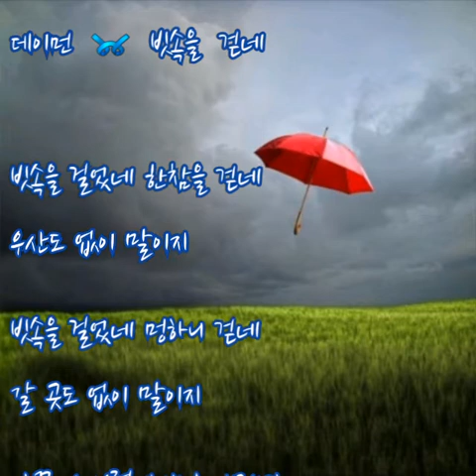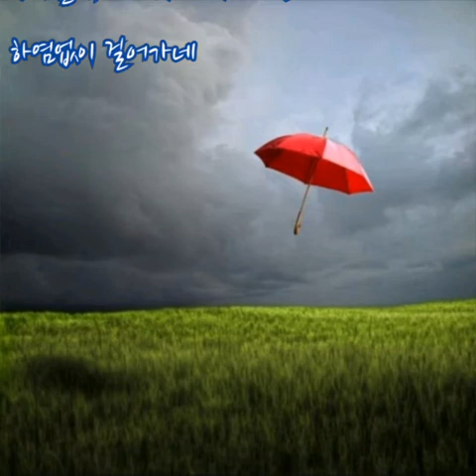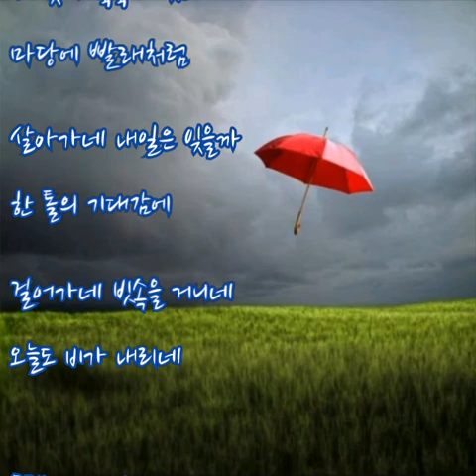데이먼 ➿ 빗속을 걷네 (가사)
데이먼 ➿ 빗속을 걷네

빗속을 걸었네 한참을 걷네
우산도 없이 말이지

빗속을 걸었네 멍하니 걷네
갈 곳도 없이 말이지

가끔 나 이렇게 비가 내리면
네 기억에 자꾸 내 마음 슬퍼지네
뜨거웠던 건 혹시 나 뿐이었나
돌아서며 했던 그 말 진심이었나

비처럼 울었네 널 보내면서
이유도 알지 못한 채
(답답하고 서글펐네)

애처럼 울었네 그 빗속에서
체면도 없이 울었네

빗물이 쥬르르 뚜루뜨뚜
빗방울 쮸르르 뚜루르르 루르르 걷네
하염없이 걸어가네

가슴 속 선명한 너의 모습이
이 비에 다 씻겨 사라지면 좋겠다
아직도 넌 우울한 기억인걸 보니
이번 여름에도 난 축축히 살겠네

마당에 빨래처럼 난
비 맞아 축축히 젖은
마당에 빨래처럼

살아가네 내일은 잊을까
한 톨의 기대감에

걸어가네 빗속을 거니네
오늘도 비가 내리네